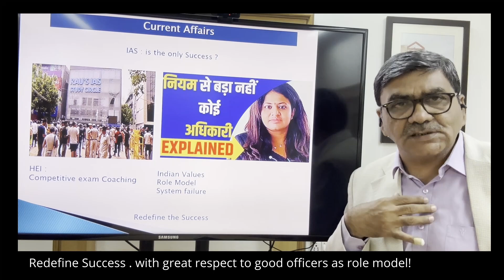NEP Parayan R 7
Teachers , Need to Redefine Success.